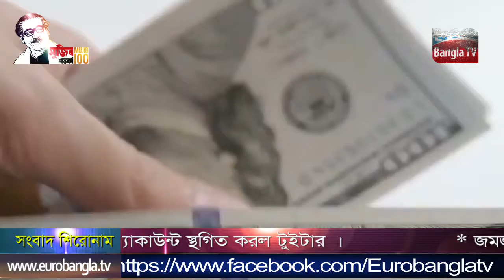ফেব্রুয়ারি মাসে প্রবাসীরা দেশে রেমিট্যান্স পাঠিয়েছেন ১৭৮ কোটি ডলার